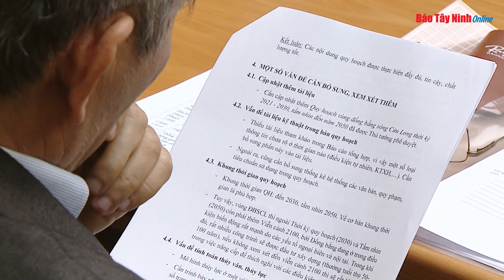Tây Ninh 24 ngày 16 02 2023